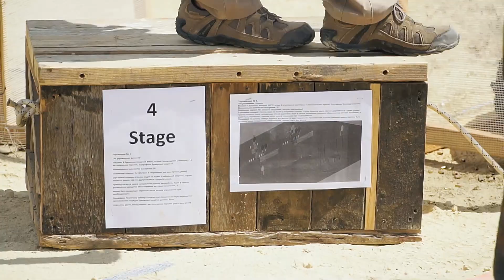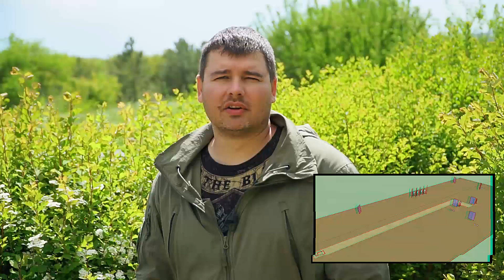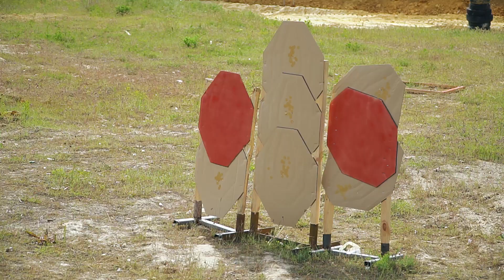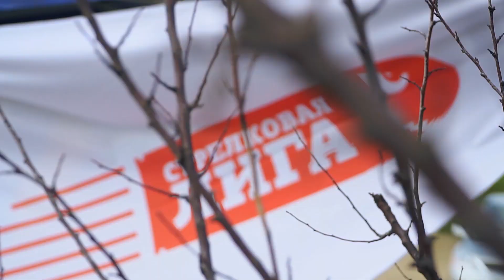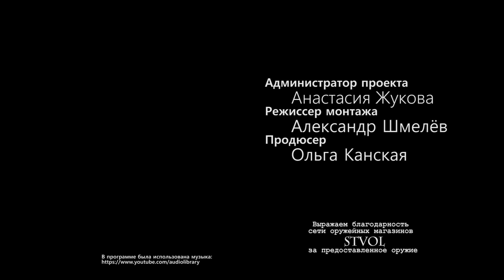Матч "Стрелковая лига 2017"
Новый выпуск "Территории оружия" рассказывает о том, как проводятся украинские соревнования по динамической стрельбе в дисциплине Mini-rifle. Самое важное - любой любой украинский владелец оружия в калибре .22LR легко может стать участником таких соревнований и проверить свой стрелковый уровень.
Главное за что ценят .22LR - доступность тренировок из-за небольшой цены патронов и возможность регулярно повышать свой стрелковый уровень, выполняя 95% всех стрелковых задач формата "динамической стрельбы".
Как проводятся такие соревнования, какие на них упражнения и как стать их участником - обо всем этом в передаче про матч Odessa Mini-rifle open 2017.